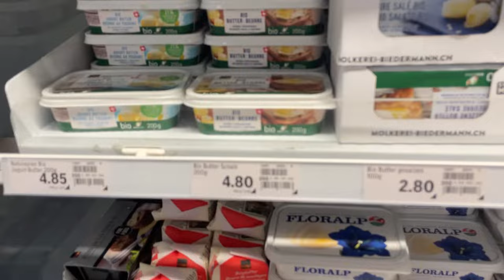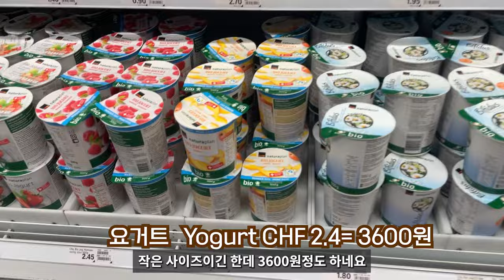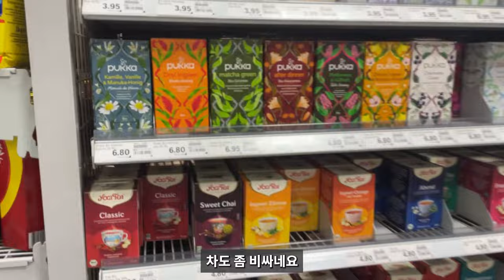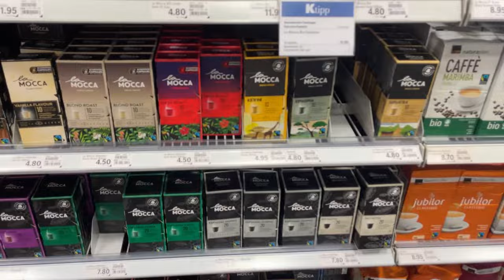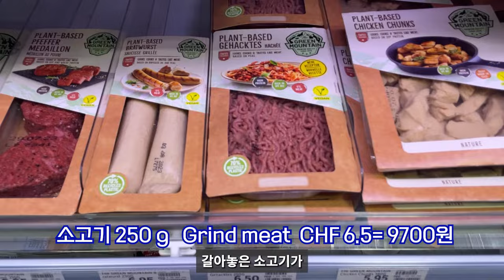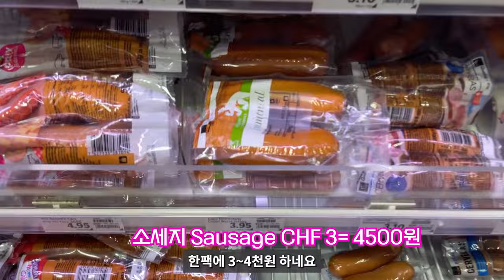악명높다는 스위스물가? 우리나라보다 비쌀까?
이번 영상은 스위스의 대중적인 마트 쿱 coop 에서 한국의 물가와 얼마나 차이가 나는지
비교해보는 영상입니다.
물가 높기로 유명한 스위스의 물가, 과연 한국보다 비쌀까요?
같이 마트 구경하러 가시죠!